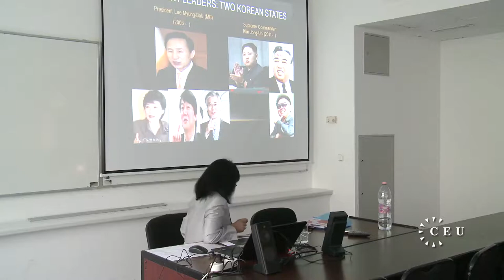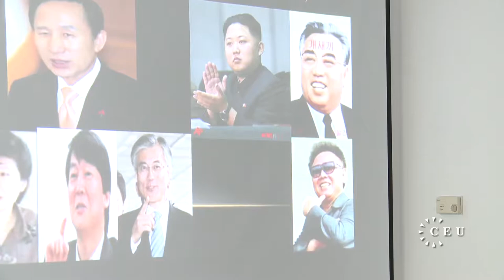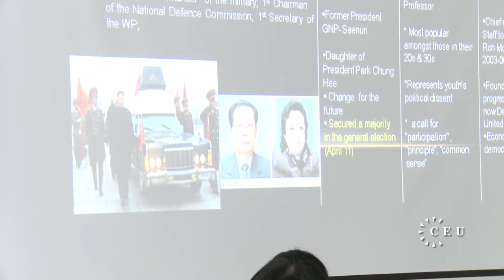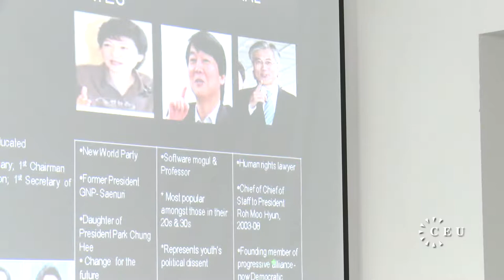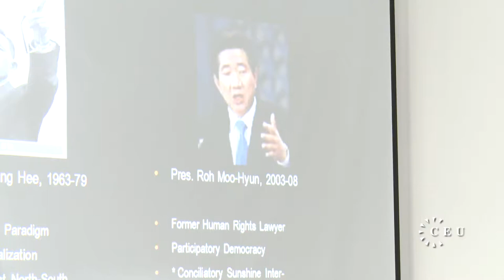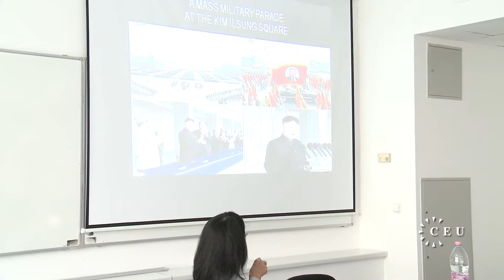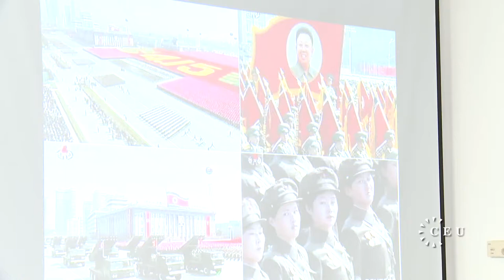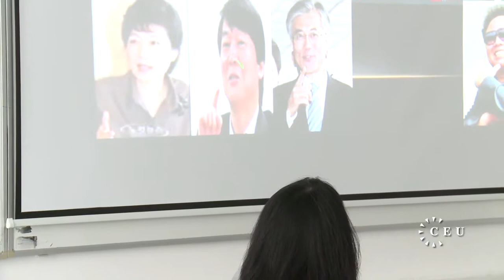At CEU, Hyung-A Kim discusses leadership and transition on the Korean peninsula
As part of a series of lectures on the divided peninsula, Australian National University's Hyung-A Kim's lecture discusses the implications of new leadership in both North and South Korea.